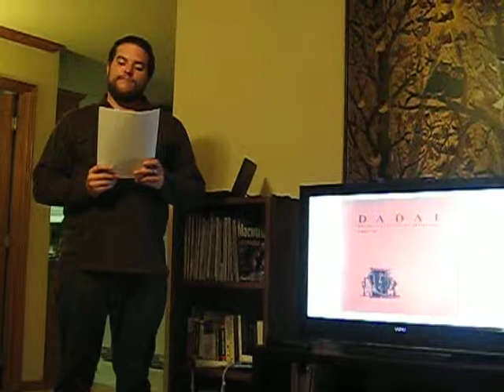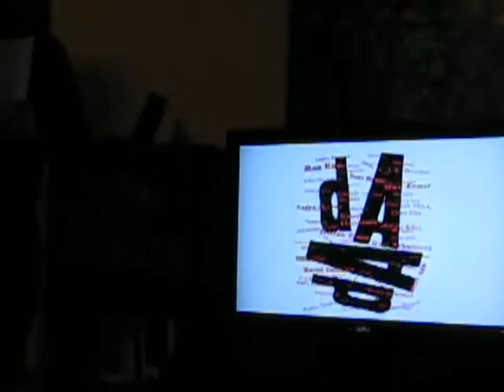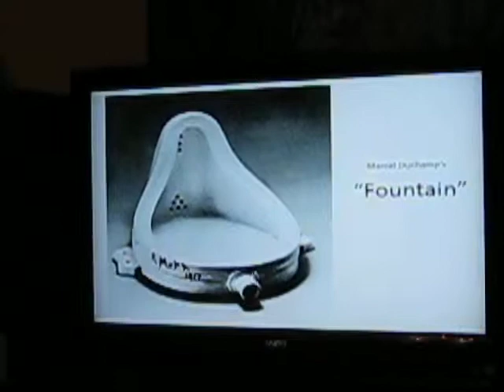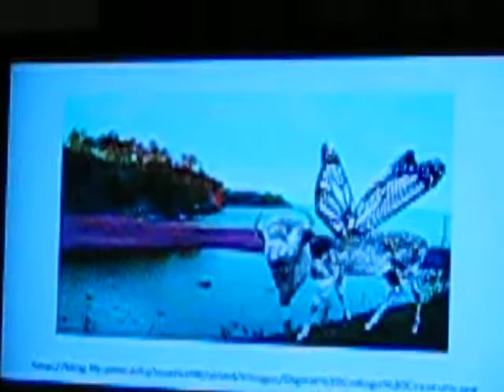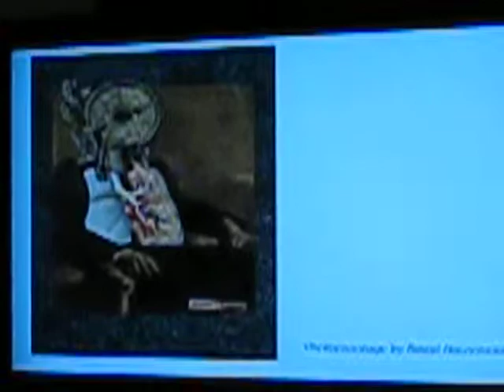SJLAIN Dada Speech